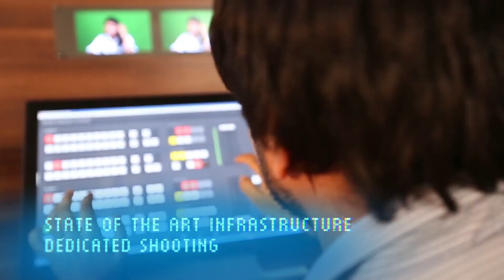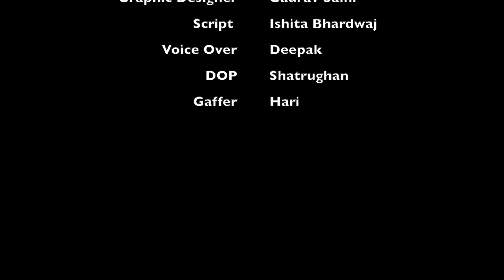दिल्ली-UP समेत 26 राज्यों में बरसेंगे बादल, गुजरात से बंगाल तक होगी बारिश | Hindi Bulletin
SGT Times is an initiative of the Faculty of Mass Communication and Media Technology, SGT University, Gurugram. Under this initiative, we run a troika of mass media – a YouTube channel, a Podcast channel, and a Web portal by the name of SGT Times. SGT Times provides you links to the latest news on development and education published by this media group.

You may learn more about the changes and SGT University Latest News & Events by visiting the